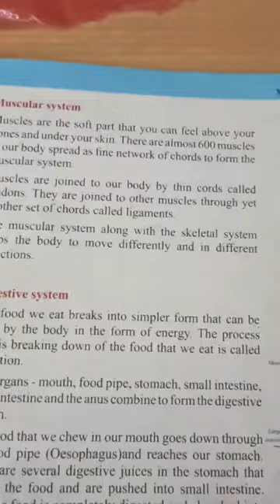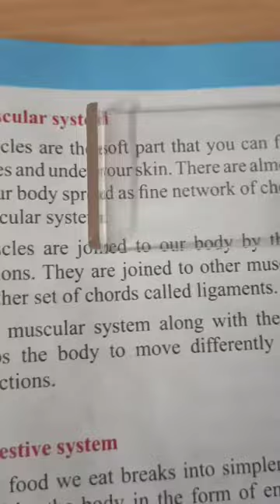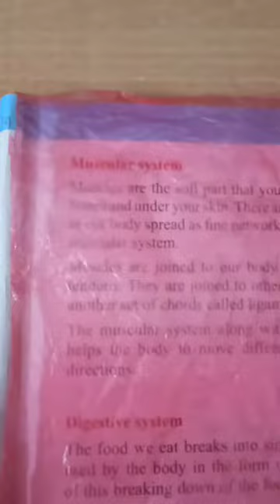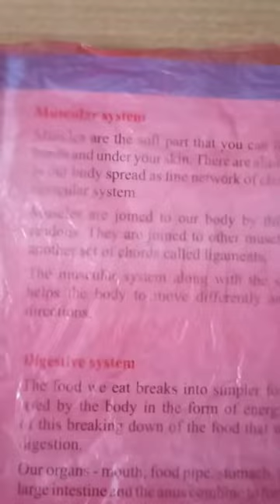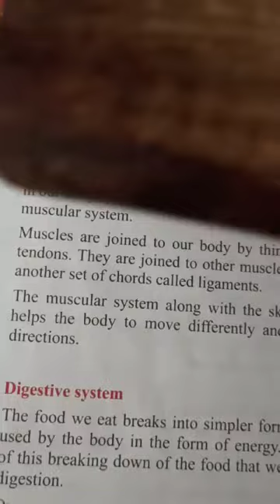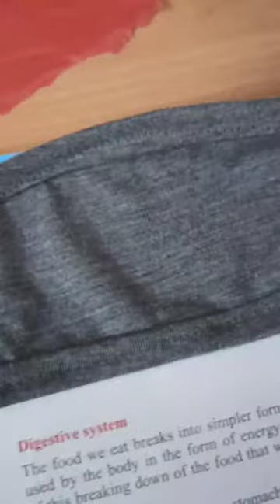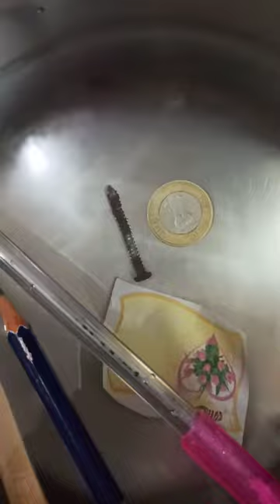class 6 Activity Transparency